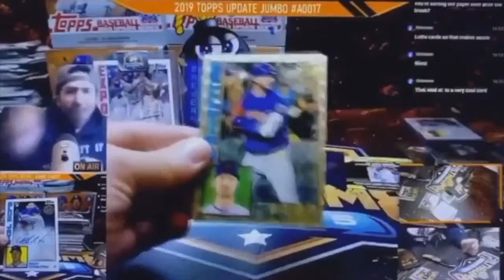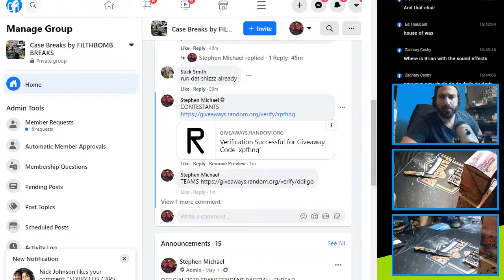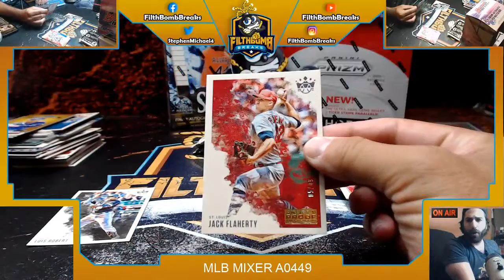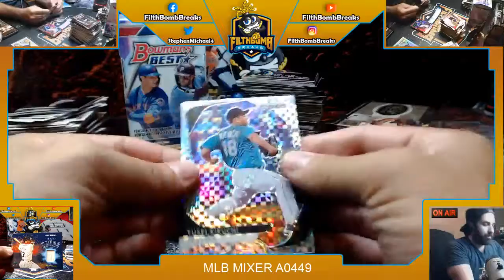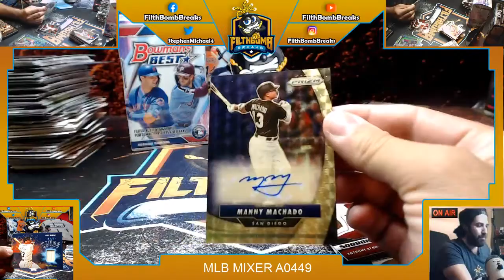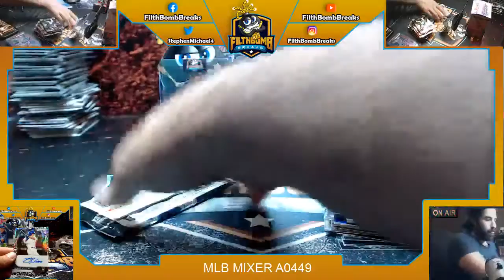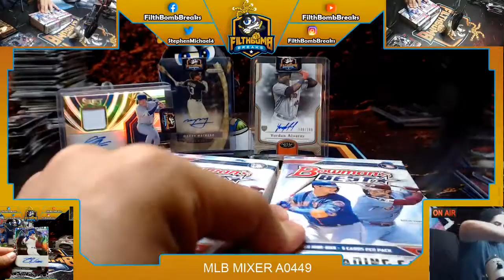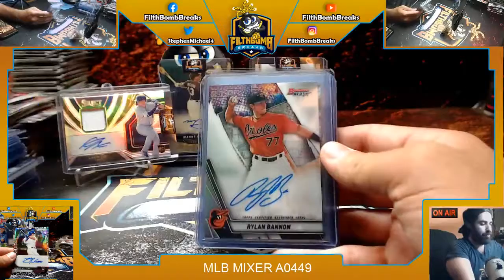MLB MIXER A0449